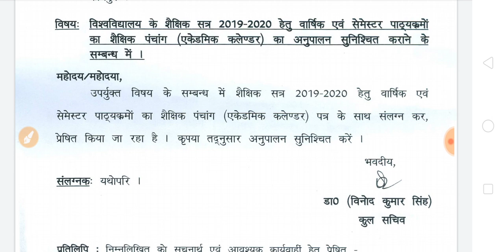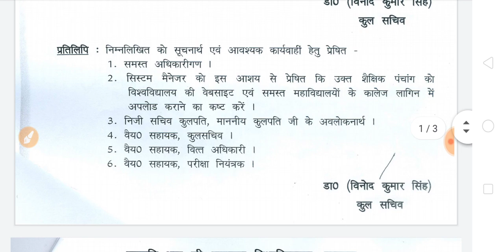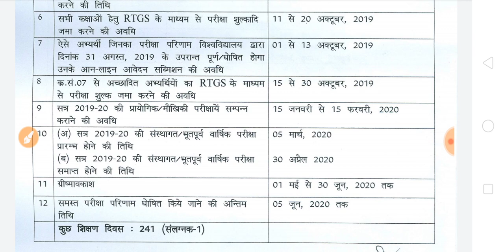B.A, B.Sc, B.Com मुख्य परीक्षा टाइम टेबल 2020 | B.A B.Sc B.Com Main Exam 2020 | B.A Scheme 2020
HELLO DOSTO,